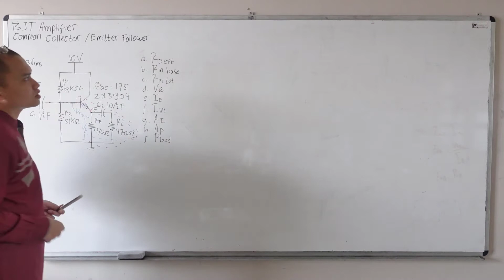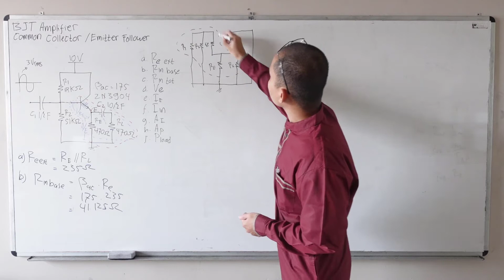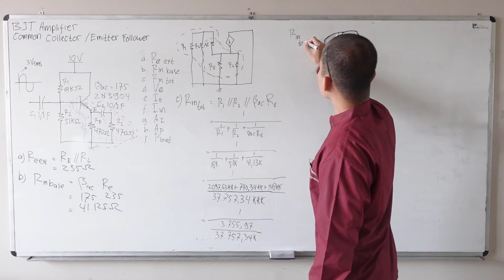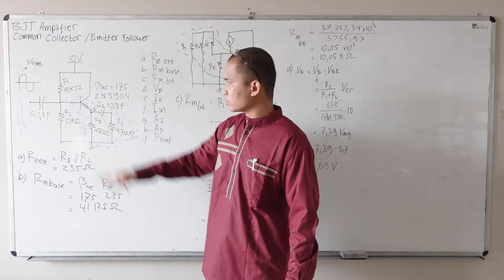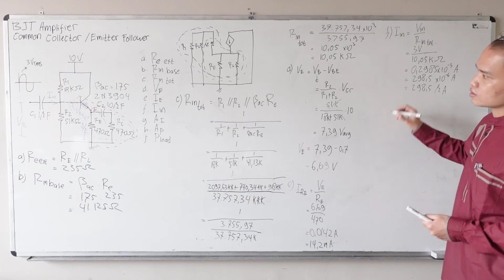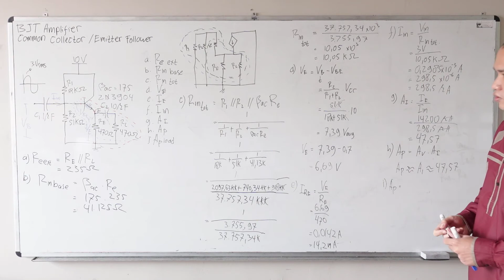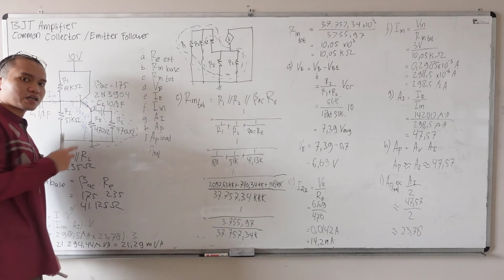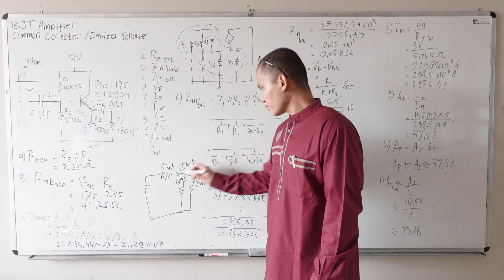Contoh Soal Emitter Follower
Membahas contoh soal perhitungan Re/hambatan pada kaki emitor ke groud, menghitung hambatan pada kaki basis, menghitungn hambatan total pada input amplifier, menghitung tegangan pada kakai emitor, menghitung arus pada kakai emitor, menghitung penguatan arus, penghitung penguatan daya dan menghitung daya maksimal pada beban/load.